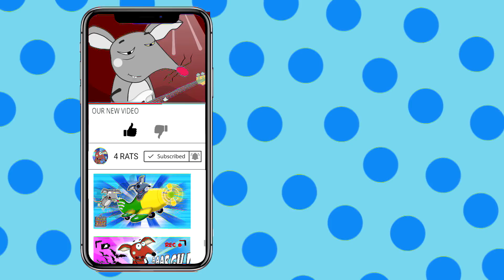Мультик 2019 Крутые КАНИКУЛЫ ///4Rats///Вики Шоу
С большим удовольствием наш детский канал представляет потрясающий новый мультик 4 Крыски и Вика. Это совершенно новый мультфильм для детей. В этом новом проекте 4Крыски Вы станете участником захватывающих приключений 4 Крысы и Вика . Вика - знаменитый русский блогер Вики Шоу. Теперь Вика не только снимает свои видео на ее канале Вики Шоу , но и стала анимационным персонажем в новом детском  проекте 4 Крыски и Вика Viki Show .Все серии подряд - это сплошное наслаждение смотреть за их приключениями , которые не дадут вам, детям соскучиться. Сдесь крыски и Вика гоняют на машинках , они отправляются в путешествия, попадают в разные смешные истории. Эти мультики можно смотреть детям от 2 и до 12 лет. Никому не будет скучно. Особенно детям нравяться хорошие добрые мультики про то , как они смотрят за одноглазой крыской , которая пытается постоянно , что то навредить друзьям, но как всегда у нее ничего не получается. Дети любят русские мультики смотреть все серии подряд. Ты можешь смотреть часами за смешными мульт. героями
 Не упускай шанса посмотреть новую серию мультфильма 4